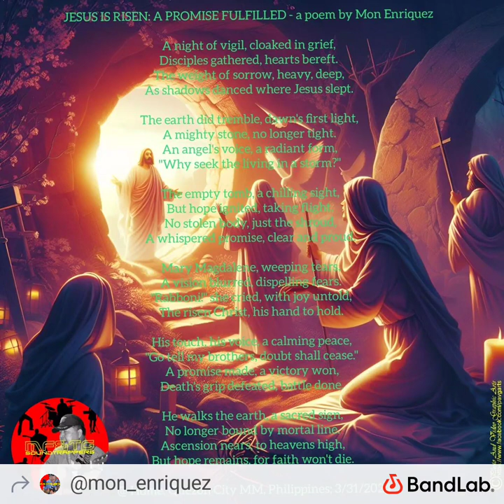JESUS IS RISEN: A PROMISE FULFILLED - an audio-poem (3:30') by Mon Enriquez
As read by TTS' SayHi Translate from a poem by Mon Enriquez, with music courtesy of Handel's 1741 oratorio-tune "Hallelujah," arranged by Mon Enriquez for four acoustic guitar types (requiring 40 fingers) and recorded by MF&TG Soundtrappers.

Here's the FULL SCRIPT:

JESUS IS RISEN: A PROMISE FULFILLED - a poem by Mon Enriquez

A night of vigil, cloaked in grief,
Disciples gathered, hearts bereft.
The weight of sorrow, heavy, deep,
As shadows danced where Jesus slept.

The earth did tremble, dawn's first light,
A mighty stone, no longer tight.
An angel's voice, a radiant form,
"Why seek the living in a storm?"

The empty tomb, a chilling sight,
But hope ignited, taking flight.
No stolen body, just the shroud,
A whispered promise, clear and proud.

Mary Magdalene, weeping tears,
A vision blurred, dispelling fears.
"Rabboni!" she cried, with joy untold,
The risen Christ, his hand to hold.

His touch, his voice, a calming peace,
"Go tell my brothers, doubt shall cease."
A promise made, a victory won,
Death's grip defeated, battle done.

He walks the earth, a sacred sign,
No longer bound by mortal line.
Ascension nears, to heavens high,
But hope remains, for faith won't die.

@ Home, Quezon City MM, Philippines; 3/31/2024